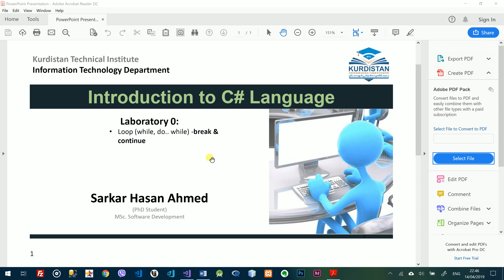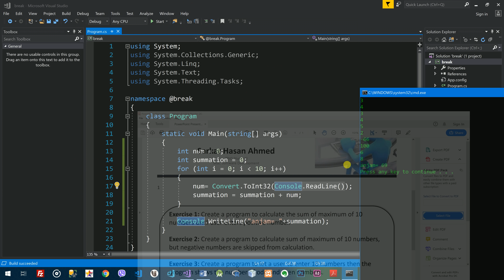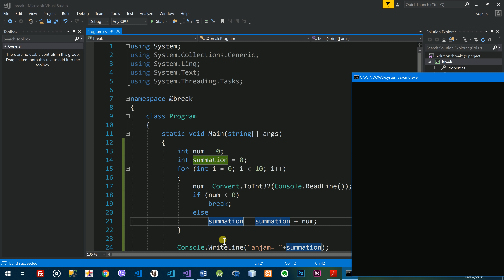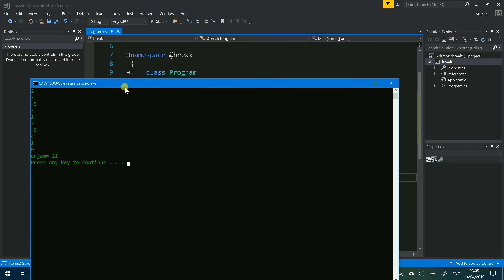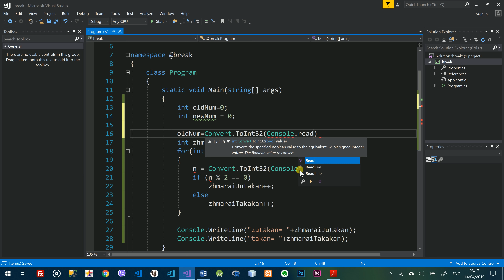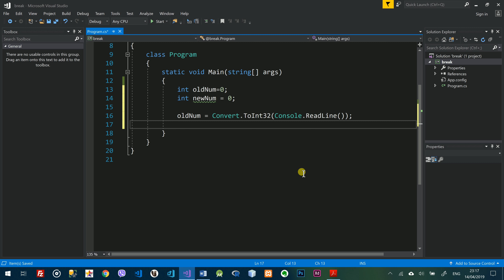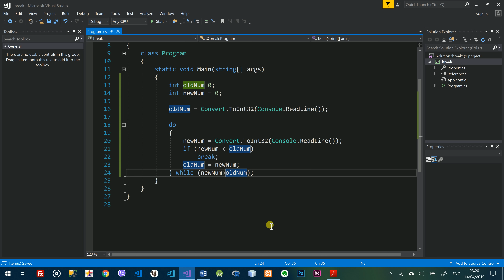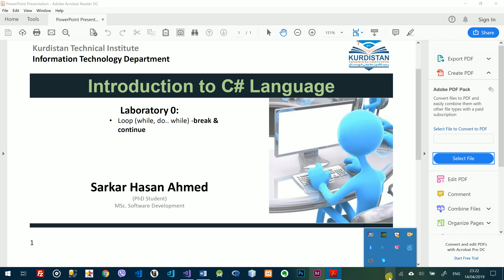Introduction to C# Language- (2nd Semester) Lab0: break & continue in loop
using break and continue in C# language with some other tricky examples..